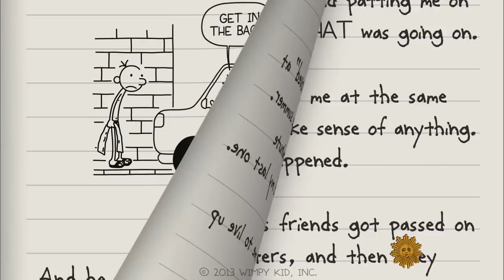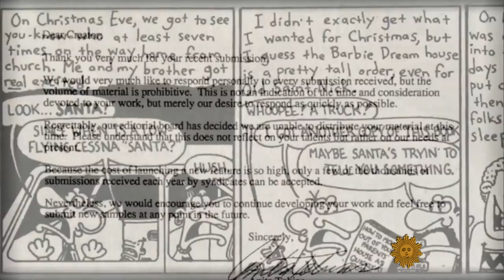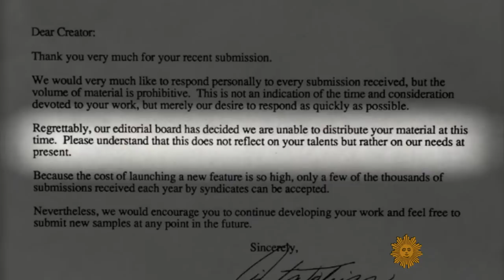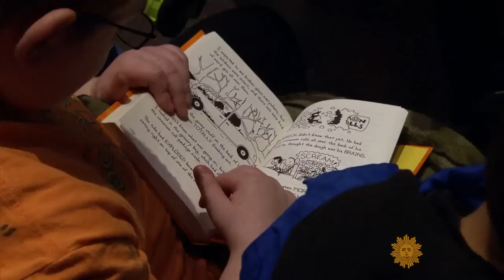The unlikely story behind "Diary of a Wimpy Kid"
Rita Braver talks to the author of the best-selling book in the nation: "Diary of a Wimpy Kid: The Long Haul." It turns out, cartoonist Jeff Kinney's success story is a tale worthy of its own work of fiction.